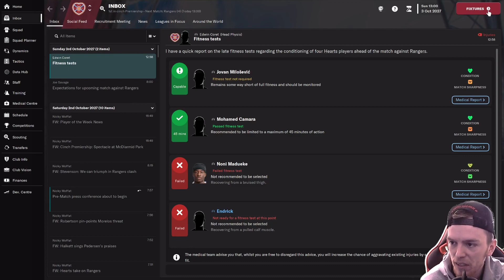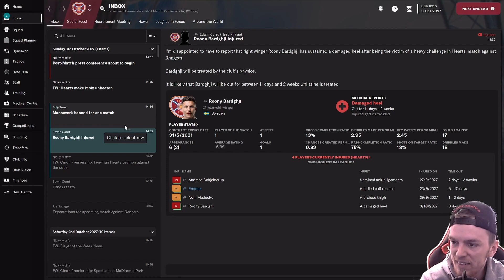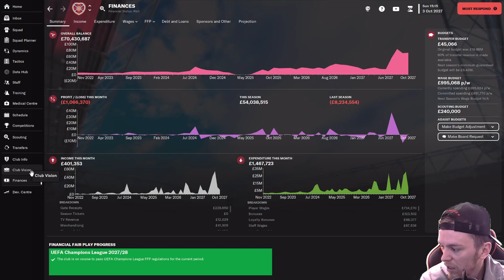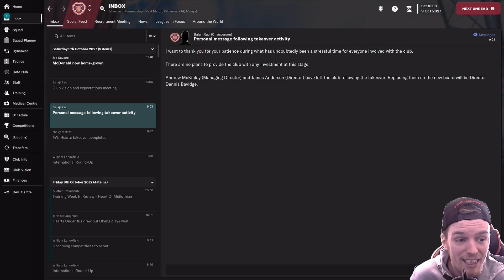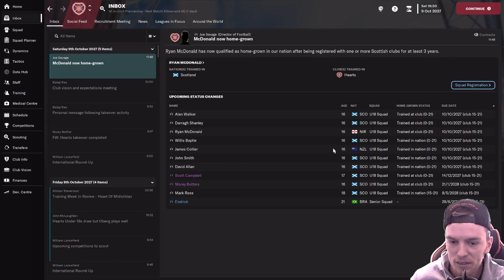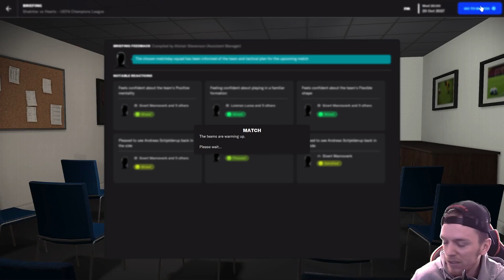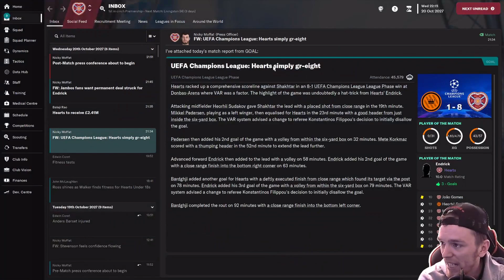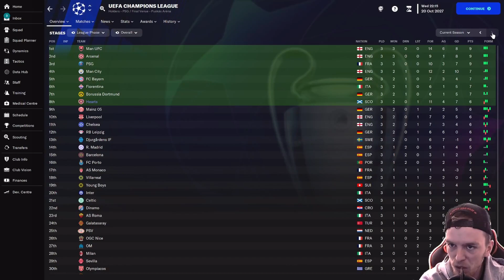FM23 | Thank God Mudryk left Shakhtar !! | Season 6 EP3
Another Episode from our Jumping Jambos Save, Imagine what could have been if Shakhtar did not sell Mudryk.